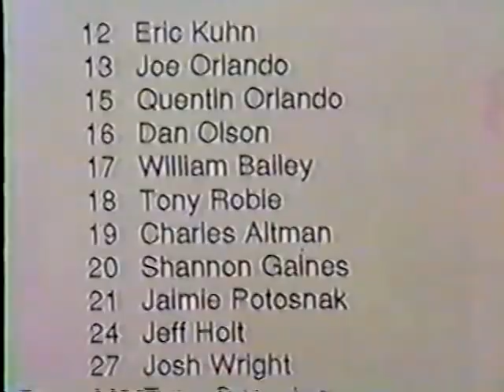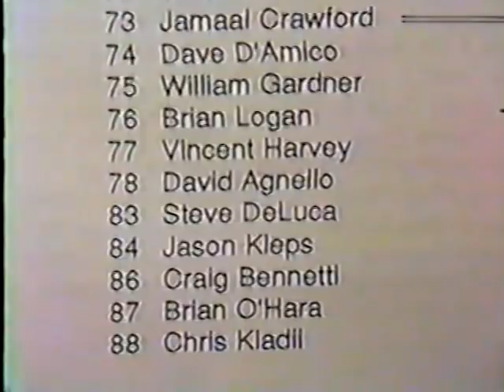1989 Strong Vincent Football Highlights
Highlights from the 1989 Strong Vincent Colonels football team, who finished 9-2 on the season.